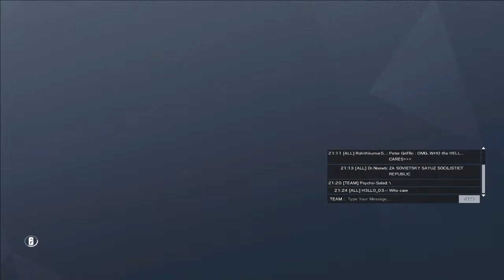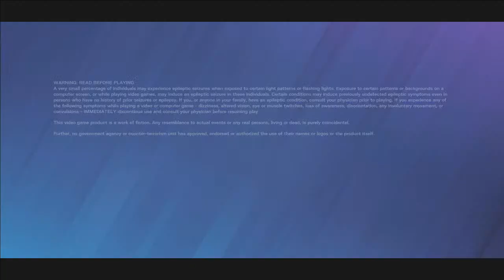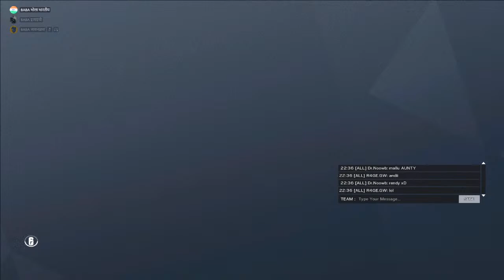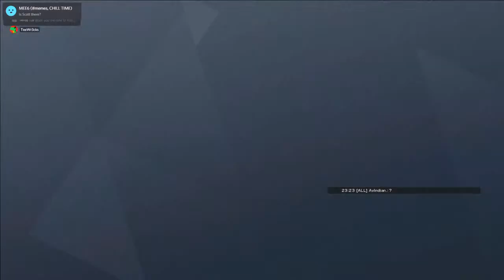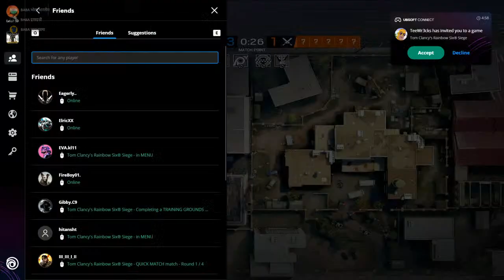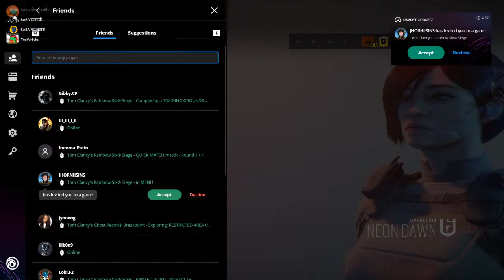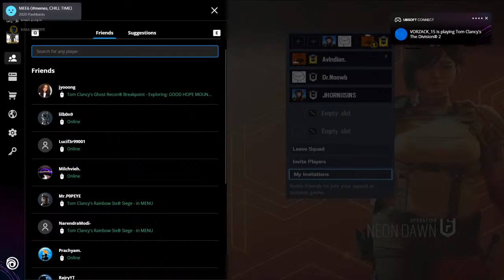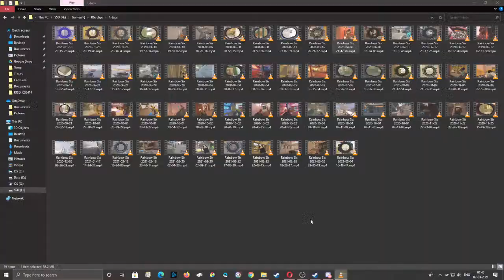[Live] Rainbow6Siege [IND]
Tom Clancy's Rainbow Six Siege is a first-person shooter game, in which players utilize many different operators from the Rainbow team. Different operators have different nationalities, weapons, and gadgets.The game features an asymmetrical structure whereby the teams are not always balanced in their ability choices.[3] The base Counter-Terrorism Units (CTUs) available for play are the American Hostage Rescue Team (referred to in-game as the FBI SWAT), the British SAS, the German GSG-9, the Russian Spetsnaz and the French GIGN, each of which has four operators per unit split between attackers and defenders.

A nine-year-old hungry girl named Six is trapped in The Maw – a surreal underwater resort catering to the whims of sick and powerful fictional creatures. When an unexpected twist of fate offers her a chance at freedom, Six takes a journey through the bizarre and unpredictable world of The Maw, and catches a glimpse at the corrupt heart of modern happiness.
Other games-
The Witcher 3: Wild Hunt
PlayerUnknown's Battlegrounds
Call of Duty: Black Ops 4
Apex Legends
Sekiro: Shadows Die Twice

Specs: Asus ROG G751JT Gaming Laptop
CPU: Intel i7 4710HQ,
GPU: Nvidia GTX 970M 3GB
RAM: 16 GB DDR3L,
Storage: 1TB SSD Samsung 860 Evo & 1 TB HDD 7200rpm
Headset: Hyper X cloud Alpha
Mouse: Logitech G502 Hero
Logitech G402,
Redgear X12 pro,
Redgear Z-2 pro
Mouse pad: Redgear mp35 control/speed type
Keyboard: RedGear MK853 Shadow Blade Mechanical Keyboard
Current DPI: 500
In-game sens- 16 20 69

Be patient if the stream lags or delays, Try refreshing the page

Wanna play with me? add me up on Steam

Steam ID: AvIndian
Uplay ID: AvIndian.
2nd account: Noob_Professor
Origin ID: AvIndianYT

About me:
Avinash, 29, Bengaluru
University Professor